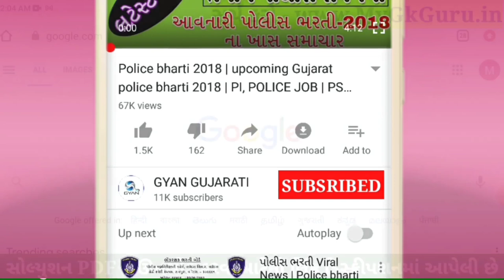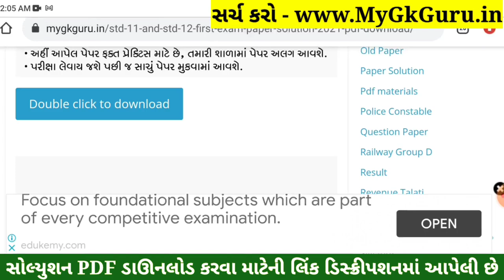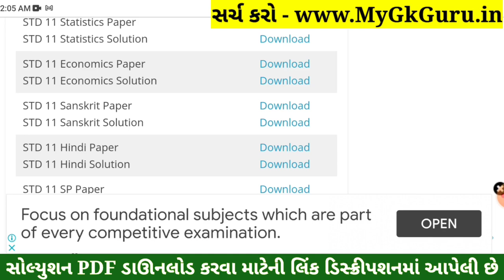STD 11 Economics Paper Solution 2022 Second Exam, STD 11 Economics Solution 2022 Second ExamFebruary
STD 11 Economics Paper Solution 2022 Second Exam, STD 11 Economics Second Exam Paper Solution 2022 100 Marks. STD 11 Second Exam Paper 2022.

Other Related Search Queries :
STD 11 Economics Paper Solution 2022 100 Marks February
STD 11 Economics Second Exam Paper Solution 22 February 2022
STD 11 Economics Paper Solution 2022 22 February 2022
STD 11 Economics Paper Solution February 2022